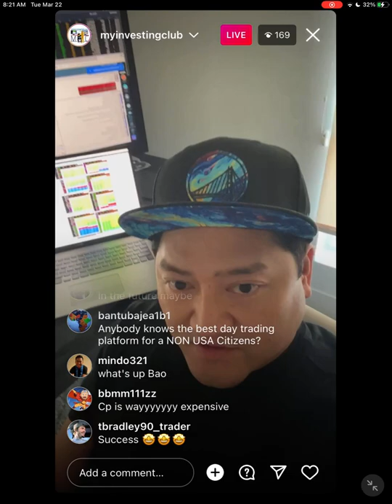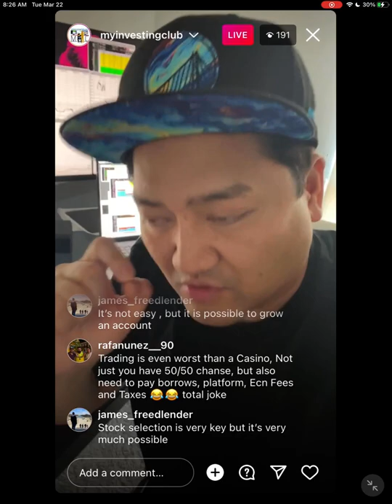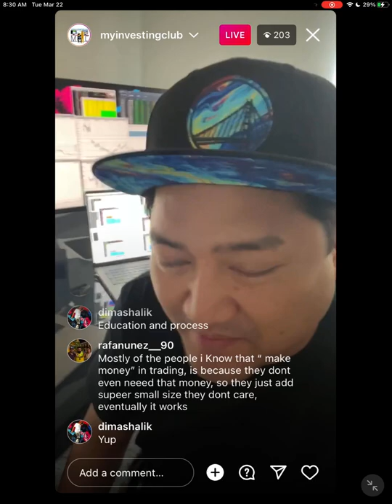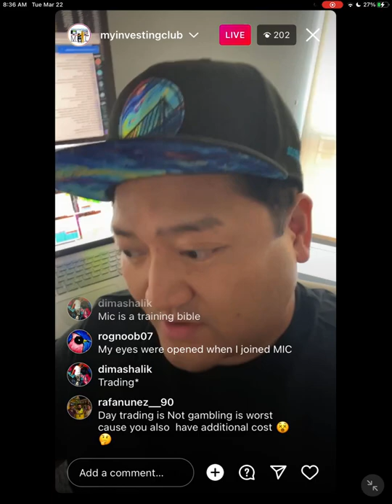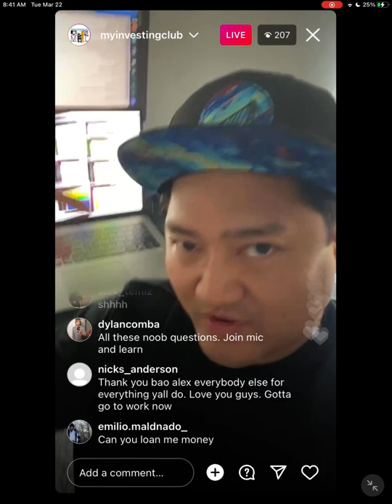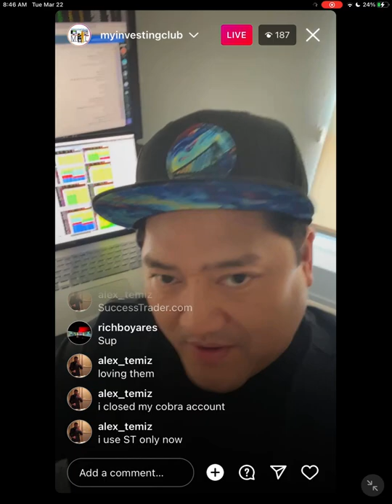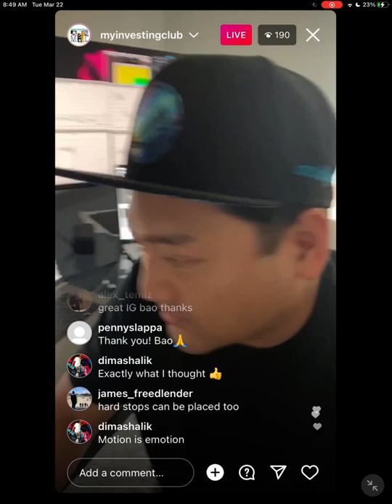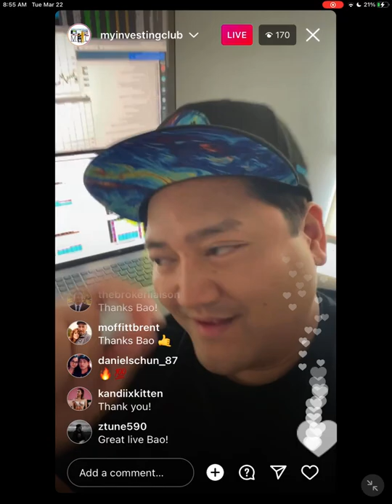Money You Will Need To Start Trading - With Millionaire Day Trader Modern_Rock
If you have less than $25,000 in your brokerage account at any time, the SEC will restrict your stock market activity heavily. These laws are called stock market pattern rules. As such, it can be incredibly difficult to give day trading a true shot. You have to start with a Huge financial investment.

Is there any other way to get started?

Let MIC Professional Trader Bao show you how much money you need to start trading stocks today! Learn how to get started day trading under the pattern rule limit!

Any level of experience or budget for gear: